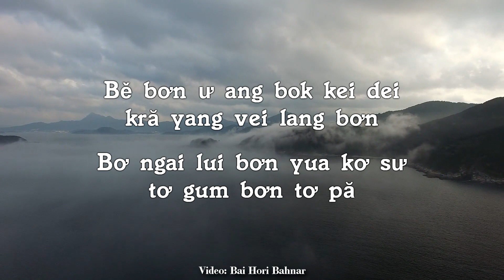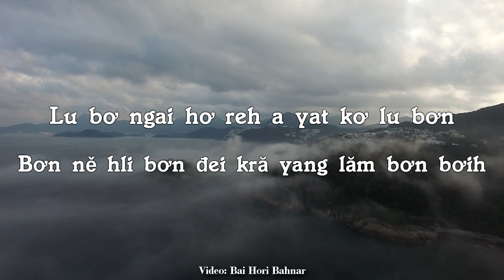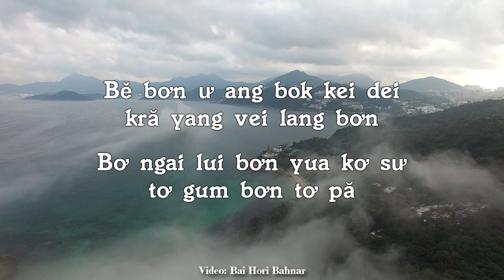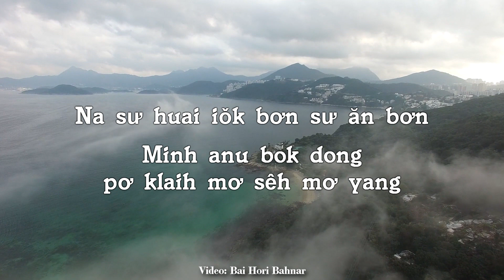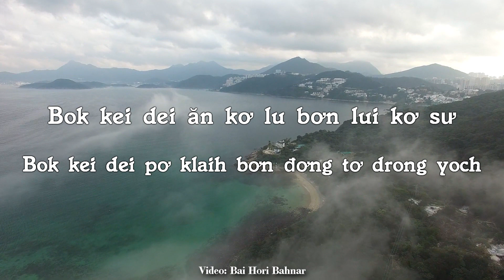Angung-Minh Anu Bok Dong Pơ Klaih(Bai Hori Bahnar)HD Lyrics video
Ơ đi đăng bơ ngai bě bơn mơng bai hơri Bahnar ư ang kơ B.K.D

⬆️⬆️⬆️ Please support to my youtube channel/hỗ trợ kênh youtube của tôi

SHARE/chia sẻ

--all the credit go to the people who wrote and record of their effort i did not own all of this music but i want to share with you guy, so if you guys have any question please comment below--